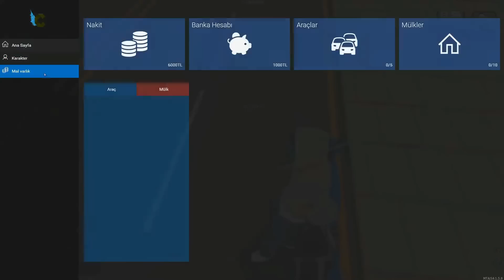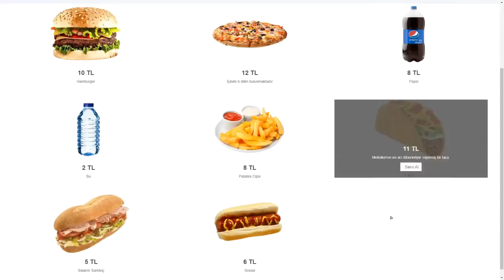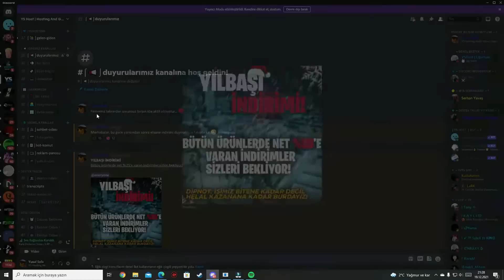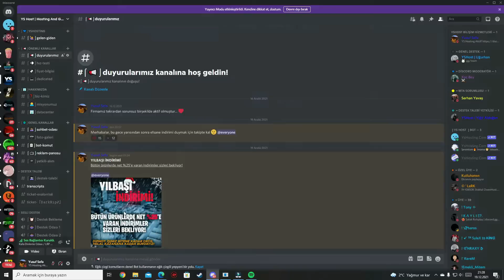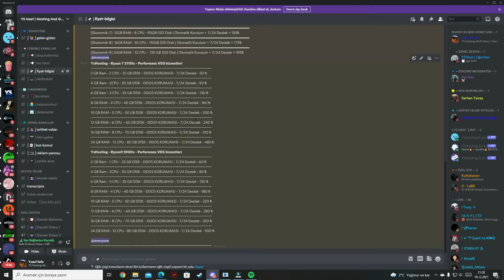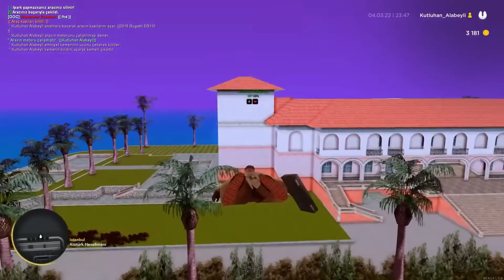Challenge the limit with the dramatic situations of GTA 5 xdxw46b4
📌Sunucu Discord :
📌Sunucu İp :